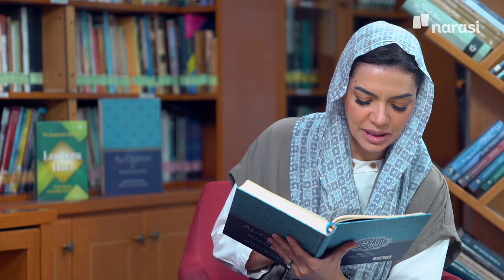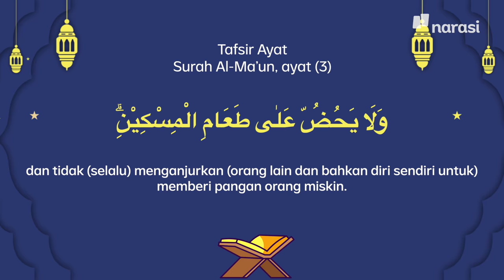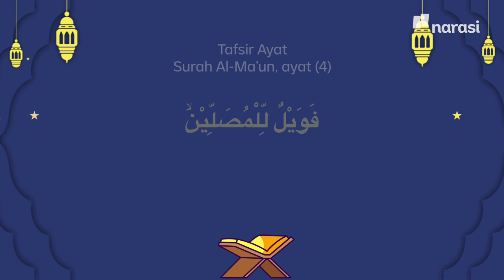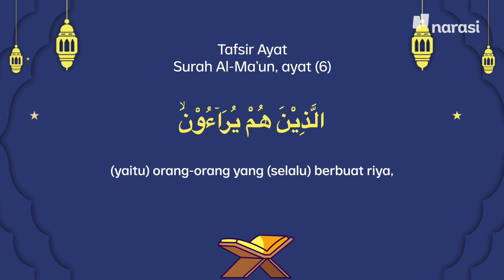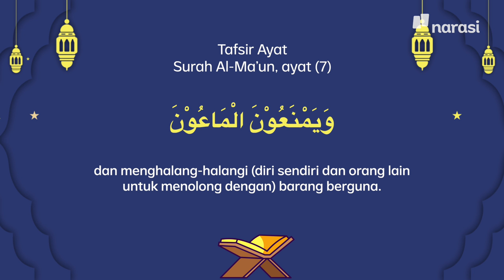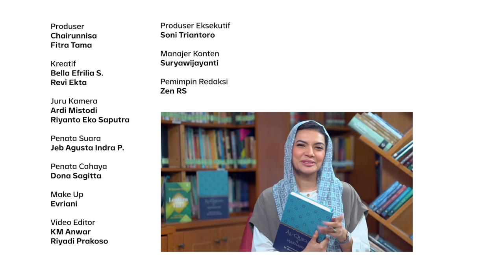Kata Abi Quraish, Tafsir Surah Al-Ma’un: Anjuran untuk Perhatikan Kaum Lemah | Shihab & Shihab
Kenapa orang yang menghardik anak yatim berarti mendustakan hari pembalasan? 🤔

Abi Qurasih Shihab (@quraish.shihab) juga menerangkan soal subtansi salat dalam surah Al-Ma’un.

Simak makna surah Al-Ma’un di Shihab & Shihab Ramadan, “Kata Abi Quraish, Surah Al-Ma’un: Anjuran untuk Perhatikan Kaum Lemah” di Website Narasi, YouTube Najwa Shihab, dan Podcast Narasi di Spotify serta Noice.

(Narasi)